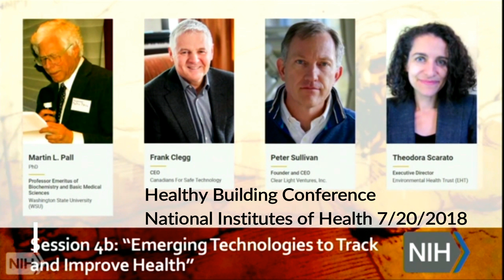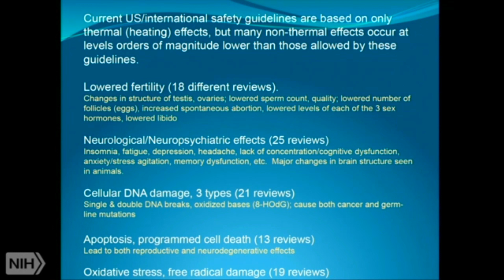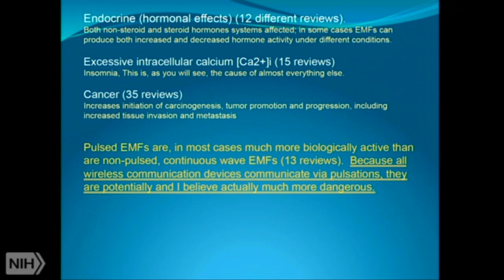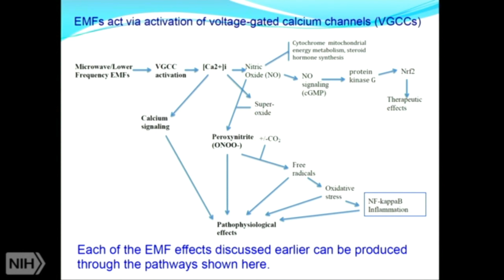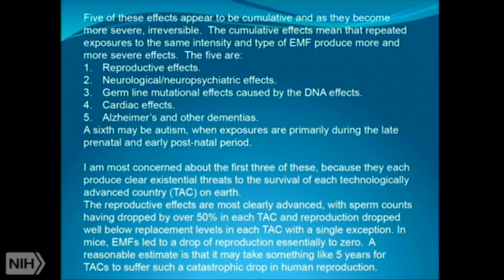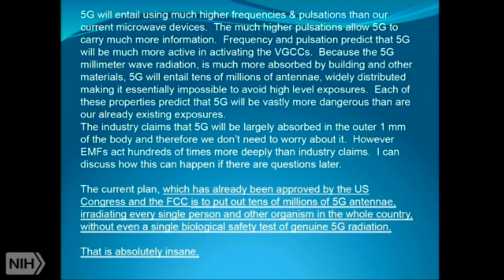Dr. Martin Pall Cell Phone Health Effects @ NIH National Institutes of Health 7/20/2018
Dr. Martin Pall Cell Phone Health Effects @ NIH National Institutes of Health Conference on healthy building 7/20/2018